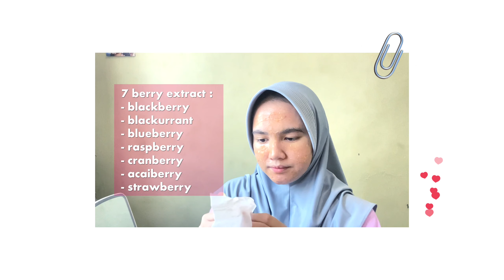DIY BAG CHARM ˚ ༘♡ ⋆｡˚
Mampir juga ke instagram small business aku ya di instagram @manikbynad

keyword video :  DIY BAG CHARM, Gantungan tas, tali temali,